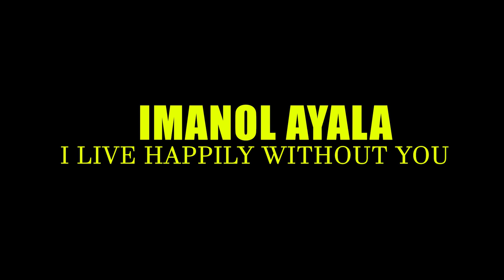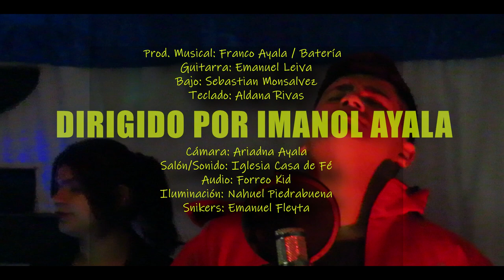IMANOL - I live happily without you (Live Session) Album MAURO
MAURO ES EL ALBUM DEL ANTES Y EL DESPUES DE TODO LO QUE VIVI EN DIOS Y FUERA DE EL.

Músicos:
Franco Ayala
Sebastián Monsálvez
Emanuel Leyva
Aldana Rivas

AGRADEZCO A CASA DE FÉ POR EL RESPALDO EN CADA PROYECTO.

Y A CADA UNO DE LOS QUE COLABORO PARA QUE ESTO SEA POSIBLE

Gracias por visitar mi canal, Dios bendiga tu vida.